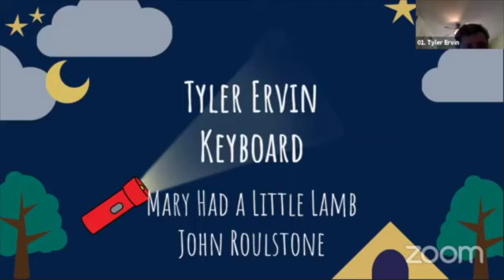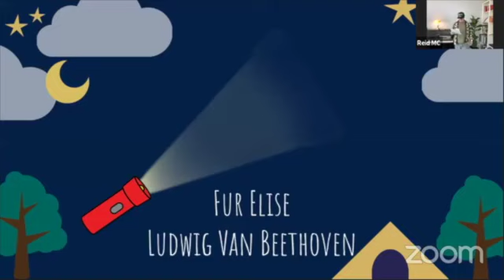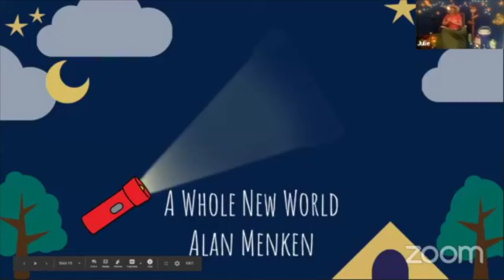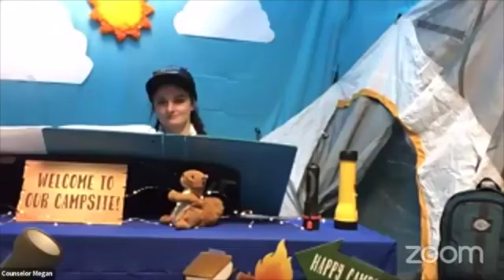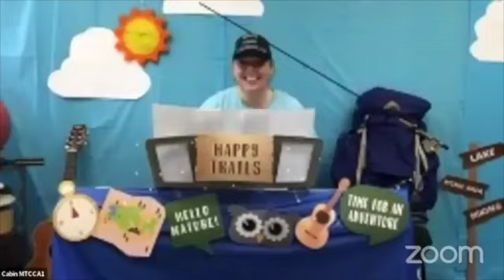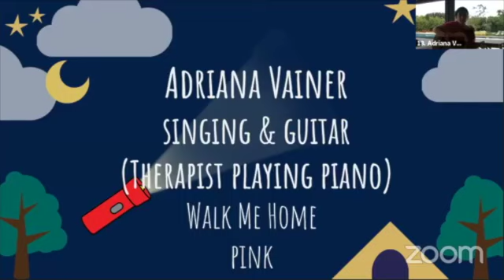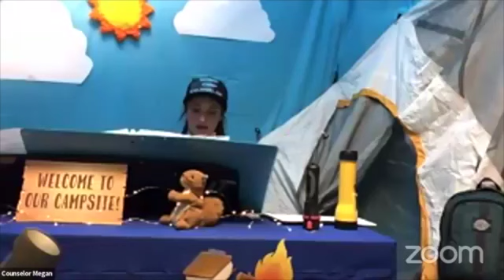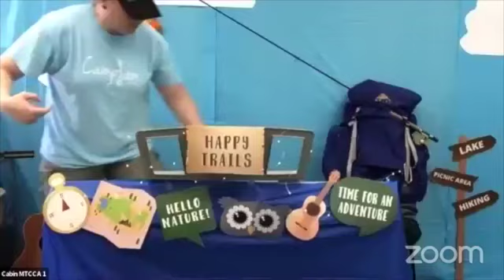S'more Music 1:30 Recital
Grab your flashlight, sleeping bag and tune is as MTCCA's celebrates their 15th annual recital virtual styIe: "Shine the Light on MTCCA's Talent". Share the video with your friends and family-- the s'more the merrier! It'll be s'more fun than you can handle!